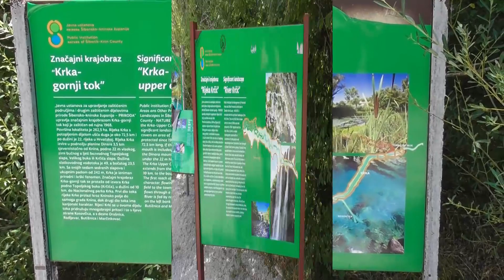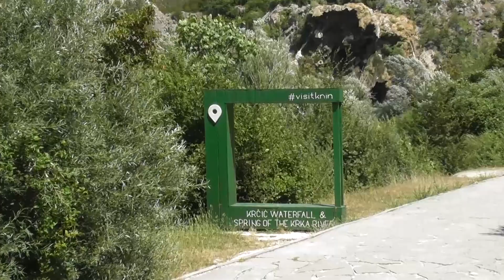U Kninskom kraju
Na drugom izvoru Krke, 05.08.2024.